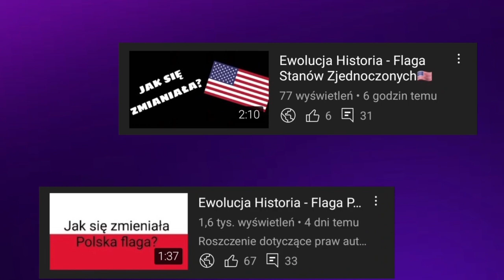Ewolucja loga Radia Dwójki (1937-2023)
🔴Opis🔴
Cześć! Witajcie w serii ewolucja na moim kanale! Dziś wam pokaże logo radia dwójki jak się zmieniało na przestrzeni lat. Jeśli masz pomysł na kolejny odcinek z tej serii to napisz w komentarzu! Zapraszam do oglądania!